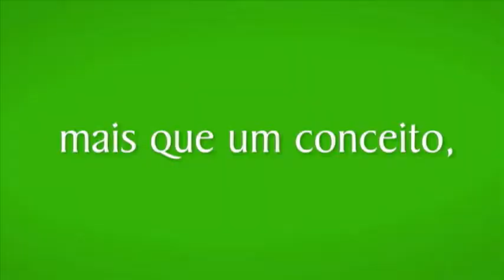Bloco - 3 Casa e Cia num giro pela 27° edição da Casa Cor São Paulo.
Irreverência e glamour são percebidos no Loft one concebido pelo arquiteto Léo Shehtman.
LOFT DO JOVEM EMPRESÁRIO - David Bastos deseja transmitir um clima caloroso e requintado ao Loft.